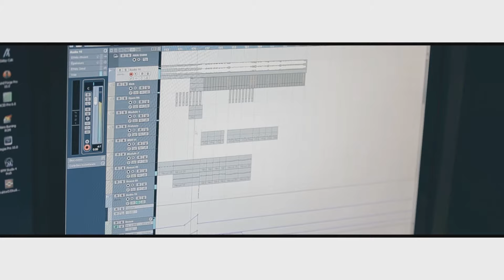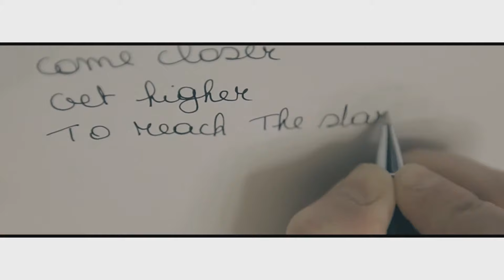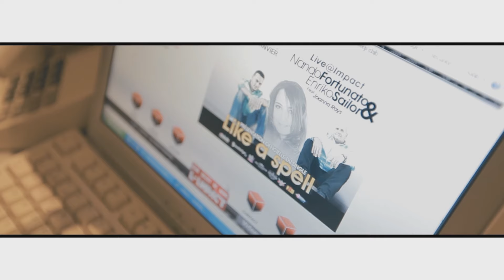Nando Fortunato & Enriko Sailor feat Joanna Rays - Like A Spell